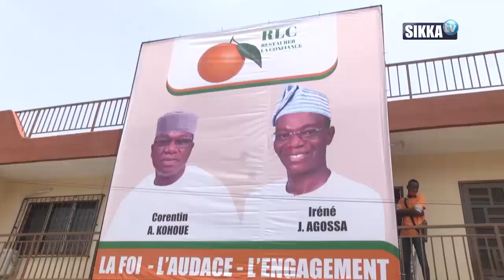DEMARRAGE DE LA CAMPAGNE ELECTORALELES CANDIDATS KOHOUE ET AGOSSA (RLC) GALVANISENT LEURS BASES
REPORTAGE BENIN  CAMPAGNE RLC 27 MARS

 Au Bénin, les candidats à l’élection présidentielle du 11 avril, ont quinze jours pour convaincre les électeurs. La campagne électorale a démarré ce vendredi 26 mars. Mais avant le coup d’envoi officiel de leurs activités, les candidats Corentin Kohoué- Irénée Agossa de la Dynamique Restaurer la Confiance sont allés galvaniser leurs structures de base de Cotonou. Objectif, dévoiler la stratégie de campagne. Reportage.